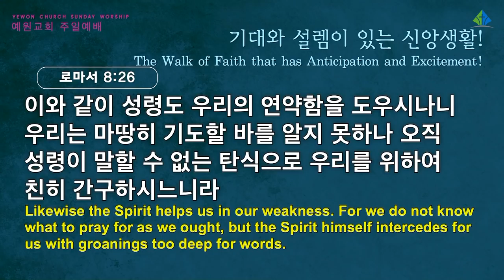[예원교회] 2부 주일예배 - 기대와 설렘이 있는 신앙생활! - 정은주목사 - 2022.03.20.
로마서 8:26-28
기대와 설렘이 있는 신앙생활!
정은주목사